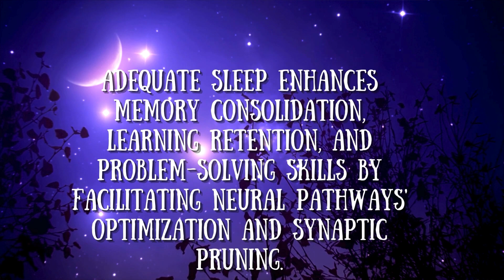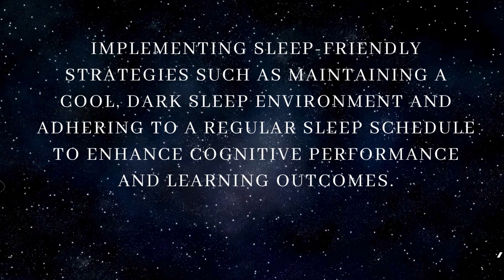What are the cognitive benefits of a good night's sleep